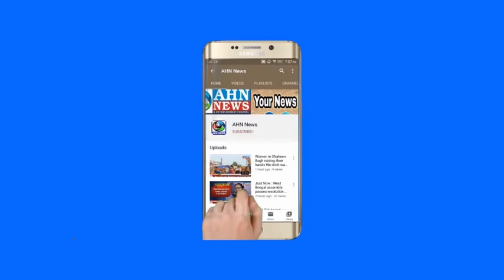MLA Jaffer Hussain Meraj demanded the overseas scholarships must be given to 500 students every year